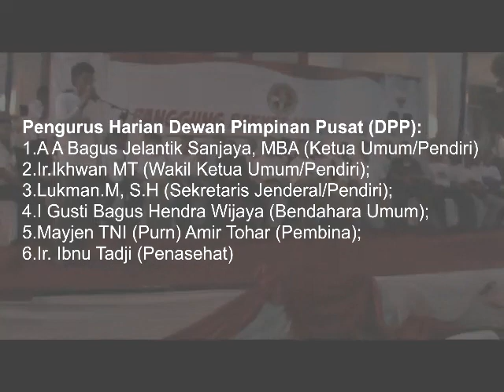Deklarasi Tim Republik - Prabowo Hatta - Rumah Polonia - Band Pelaut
Dewan Pimpinan Pusat (DPP)
RElawan PendukUng Barisan PemiLIh untuk Kemenangan
Prabowo Subianto -- Hatta Rajasa ("REPUBLIK" PRABOWO HATTA)

Ttd

Lukman.M, S.H
Sekjen
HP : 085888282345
Call Centre: 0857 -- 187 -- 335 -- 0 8